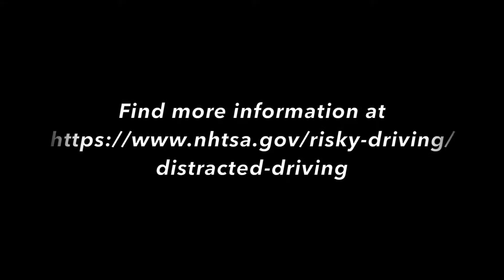PSA - Don't Get Wrecked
This is a PSA for the SEVA awards on how texting and driving can be very dangerous.